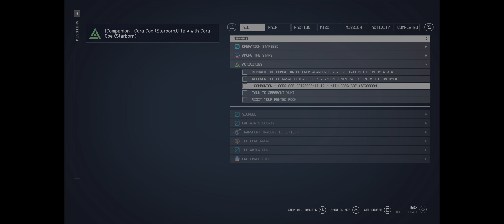Starfield is NOW C.O.D. with RoyalGalaxy by JaeDL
3080Ti
5950x
32GB Ram
2TB EVO Plus (Main)
1TB EVO Pro
34400x1440

@Westie Finds Weapons Case on RANDOM A.I. streamerloot dmz mw2 cod

 • @Westie Finds Wea...
6 Views - May 30, 2023 54% ||. 54/100

WELCOME TO RAYALITY!!!  Ray's reality. We do gaming and tech here.
We hope you enjoyed or learned something or both.
B1 Gamer. Gaming from a Black First perspective. Uncompromising in gameplay and destroying white supremacy.

  What do you like more?
This is a B1 gaming channel. Gaming from a B1 perspective.